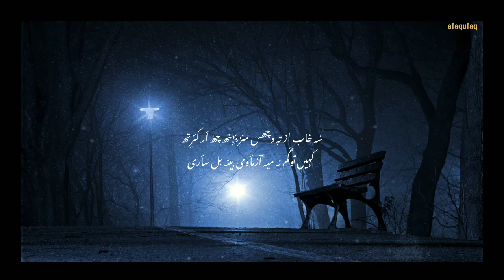kashmiri gazel by Majrooh Rashid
Majrooh Rashid is a poet,critic and a prominent figure in kashmiri literature.He has written many books including his Readings:essays on kashmiri literature.He is presently working in department of kashmiri University of Kashmir.